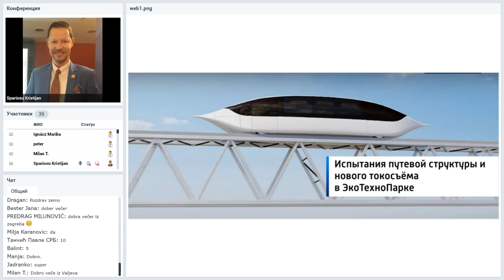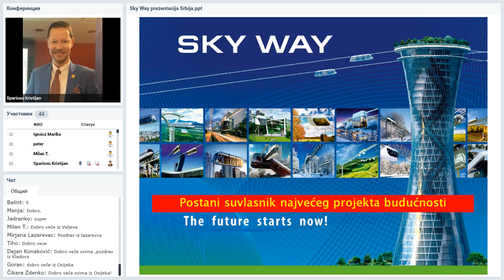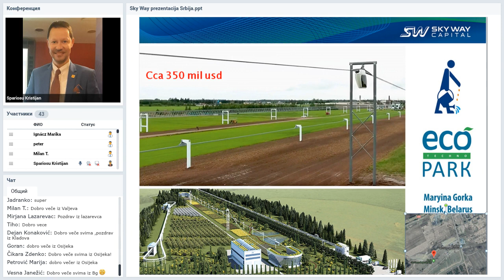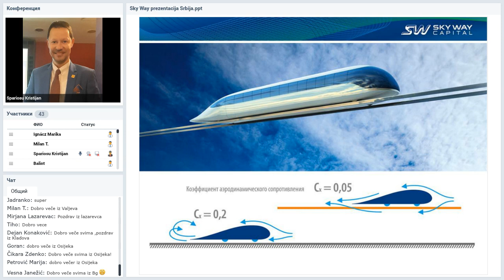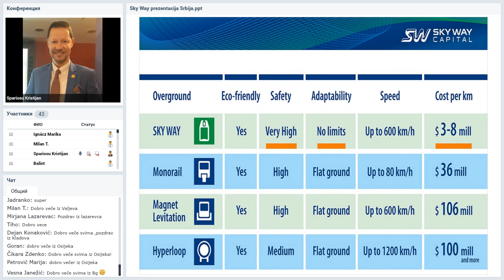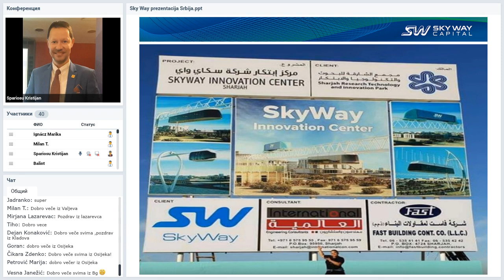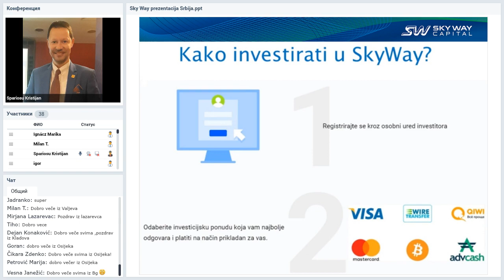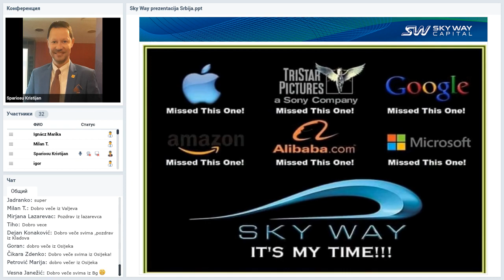Вебинар от 28.10.2019. SkyWay Projekt pojašnjenje i opće informacije. Хорватия.